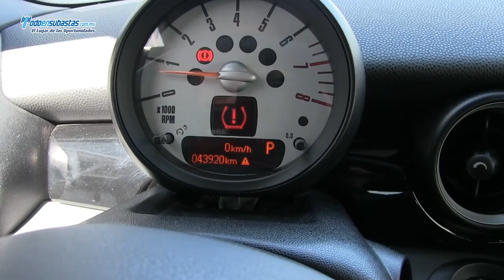Mini / Cooper / 2012